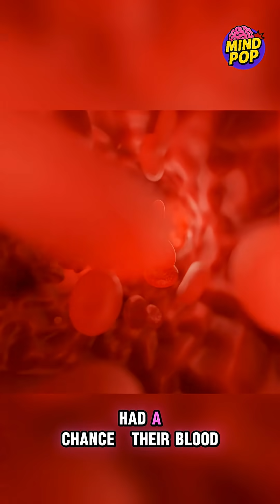The Byford Dolphin TRAGEDY — A ONE SECOND Disaster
In 1983, the Byford Dolphin oil rig suffered one of the deadliest diving accidents in history. Four divers and a support worker were killed in less than a second when their pressurized chamber explosively decompressed. The tragedy forced massive safety reforms in deep-sea diving.